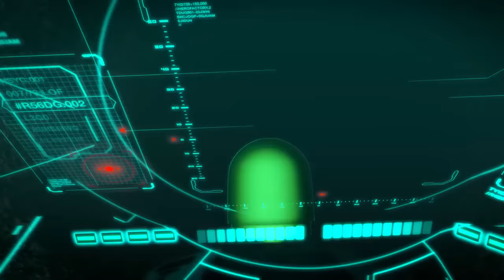LEGO® Hero Factory - Invasion from Below - Minimovie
Die Helden der Hero Factory müssen Antropolis City gegen gemeine Eindringlinge verteidigen!